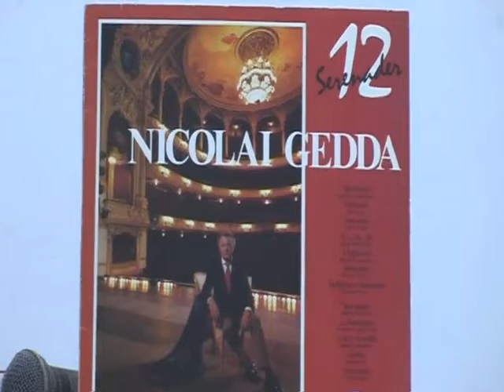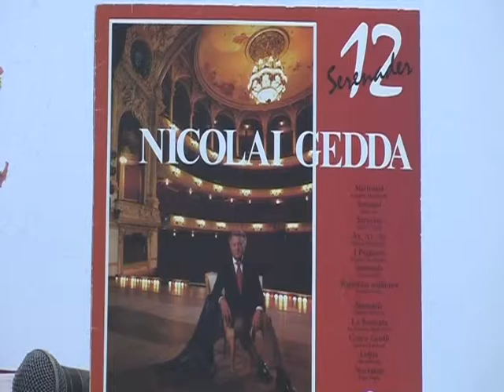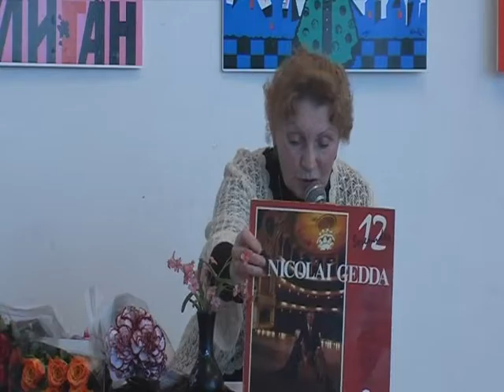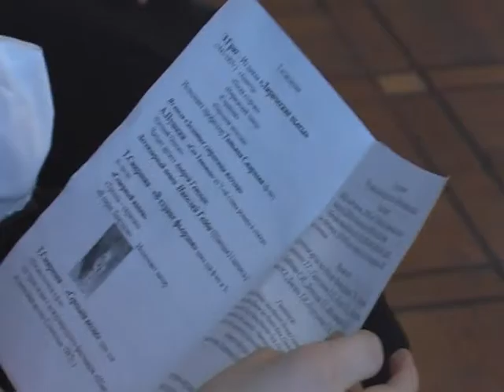№88 Клуб искусств "Легенды Скандинавии" ЦДРИ 13.4.2008г.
"Сезоны Татьяны Смирновой"